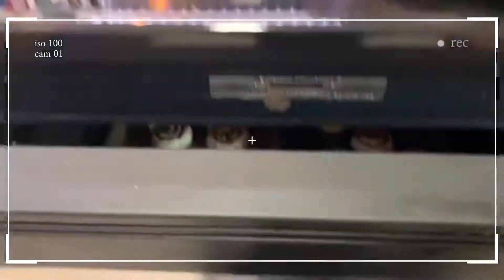our easter vlog 🐣💐🐰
hey everyone, we had a cute little easter brunch with the family (following Virginia’s less than 10 people rule) and it was definitely one of my favorites! hope everyone had a great day and are staying safe and sane during these trying times!